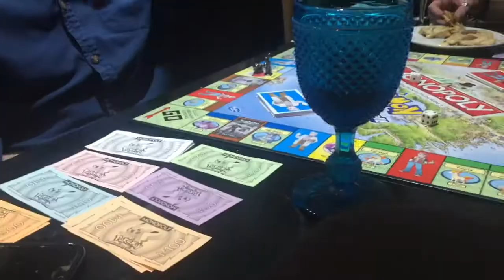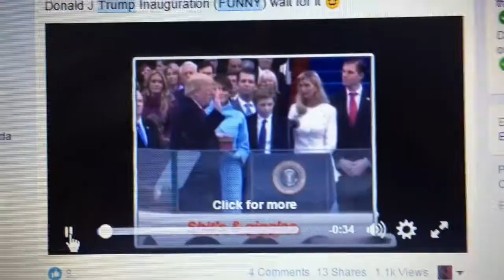A LITTLE CATCH UP - ROBYN FLORA VLOGS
Thank you my chics!

Depop: robyn_palmer